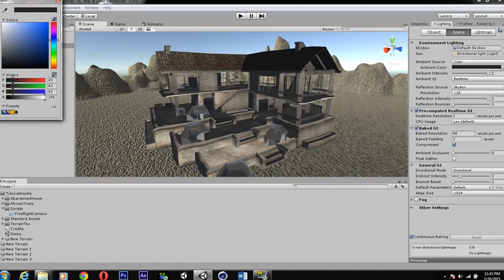Ron Gilbert - A Giant of Game Development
Ron Gilbert was at GCAP as part of the Melbourne International Games Week. We took the opportunity to sit down with him and chat about the changing development landscape and the importance of Developer Conferences.